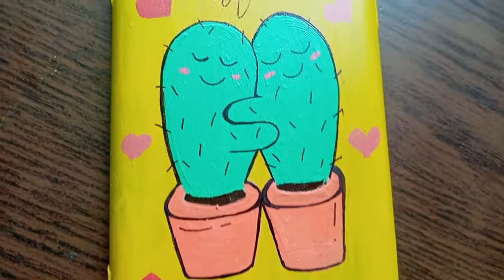Painting my Phone Case | Cute DIY Phone Case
Aslamualaikum
Today I'm going to share with you a easy and cute phone case idea